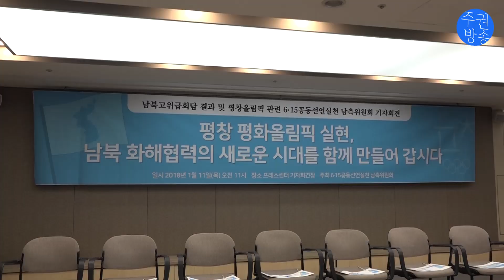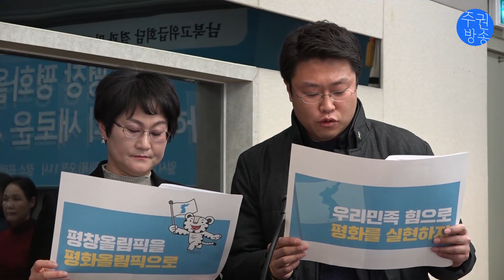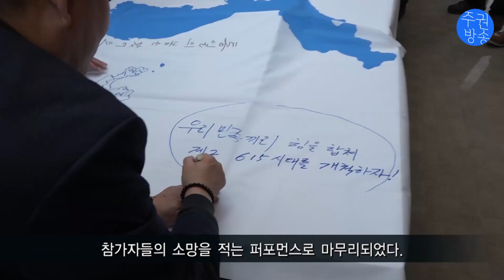6.15남측위, 평창올림픽 남북공동응원단 꾸린다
‘남북고위급회담 결과 및 평창 올림픽 관련 6.15공동선언실천 남측위원회 기자회견’이 11일 프레스센터에서 진행되었다.

이창복 6.15남측위 상임의장은 취지 발언에서 ‘오랜만에 열린 대화국면에서 남북관계개선을 위해 노력하는 것이 먼저다. 이를 통해 자주적 평화통일이 앞당겨질 수 있는 길이 열릴 것이라 믿는다.’라며 남북고위급회담성과 및 북측의 평창올림픽 참가에 대한 환영입장을 밝혔다.

또한 이날 기자회견에는 ‘평창 평화올림픽 실현을 위한 남북공동응원’ 등에 대한 사업설명도 함께 진행되었다. 기자회견은 평창 평화올림픽 실현을 위한 참가자들의 소망을 적는 퍼포먼스로 마무리되었다.